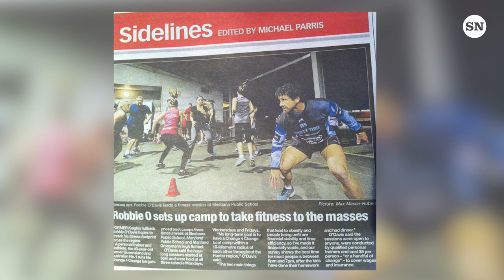The truth behind Robbie O'Davis' iconic grand final try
It spawned a dance craze before they were even a thing: Newcastle legend Robbie O'Davis was beloved in his adopted home town and in Queensland as an electric rugby league player and all-round good bloke.

His stories are as powerful as his running style.